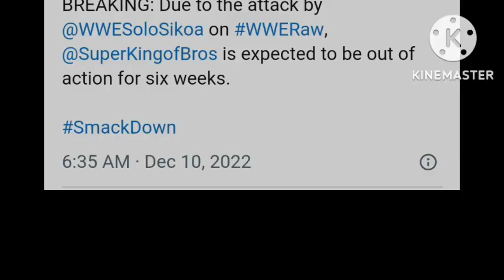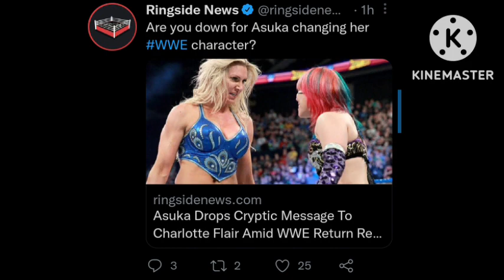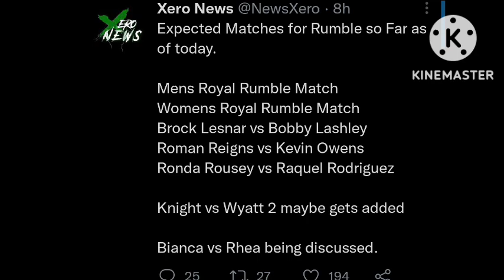WWE ROYAL RUMBLE 2023 MATCHES | CODY RHODES WRESTLEMANIA 39 | MATT RIDDLE RETURNS DATE 2023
1. MATT RIDDLE RETURN DATE AFTER INJURY 2023
2. ASUKA TEASES CHARACTER CHANGE SOON
3. WWE FILMED A PROMO REGARDING CODY RHODES & WRESTLEMANIA 39
4. WWE MAY PLAN A MAJOR ANGLE FOR SAMI ZAYN NEXT WEEK SMACKDOWN
5. EXPECTED MATCHED FOR ROYAL RUMBLE 2023

TIMESTAMPS :

00:00 INTRO
00:31 MATT
00:53 ASUKA
01:13 CODY
02:01 SAMI
02:23 RR MATCHES

WRESTLE CHATTER
WRESTLE INDIA
WRESTLING HINDI NEWS
WRESTLING PEDIA
NORMY WRESTLING
WWE ROYAL RUMBLE 2023 MATCHES